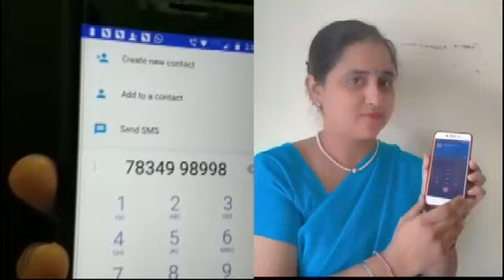Boycott china & Made in India campaign by teachers of Noble Foundation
As tension between India and China continues to simmer, Zee News on Tuesday decided to provide a platform to its viewers through which the people can express their sentiments and voice their opinions.
In this Made In India campaign, any Indian can make their voice heard by being a part of this initiative. Zee News brings the number, 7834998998, on which anyone who wants to boycott China-made goods and promote Made In India, can give a missed call. This is the world's largest platform against China.

A person will become part of this campaign of Zee News as soon as he or she gives a missed call on the number.

China is currently fighting a war against India that cannot be fought without the people of the country.

Therefore,  around 5100 students and 144 teachers of Noble Foundation also became the part of this drive by giving miss call on this number.